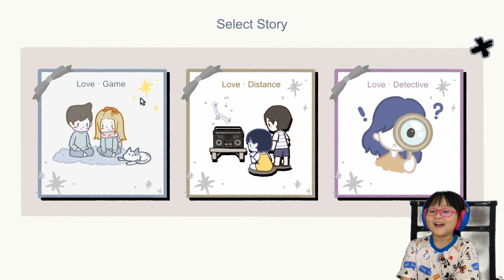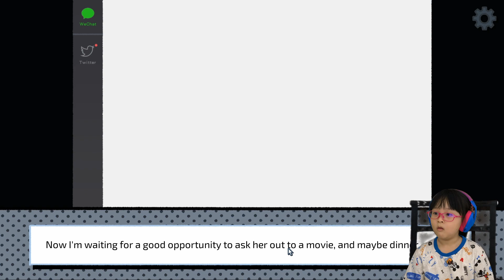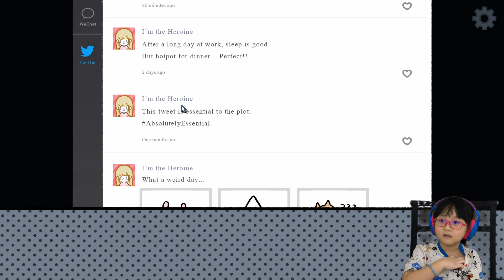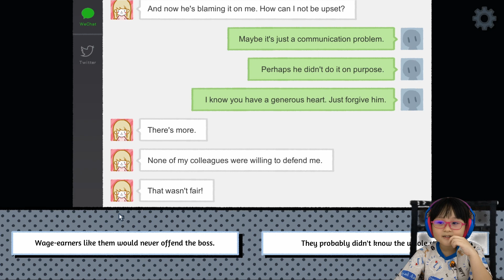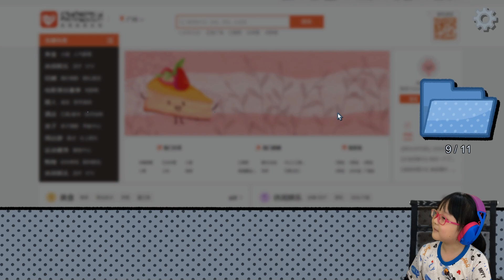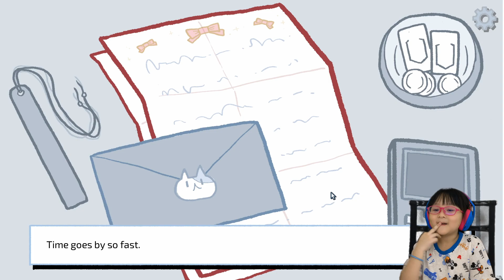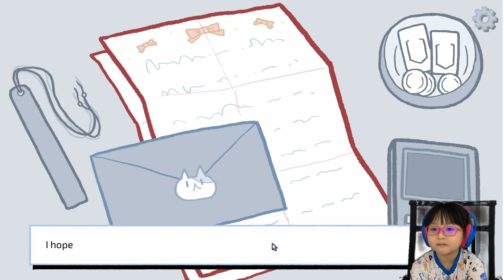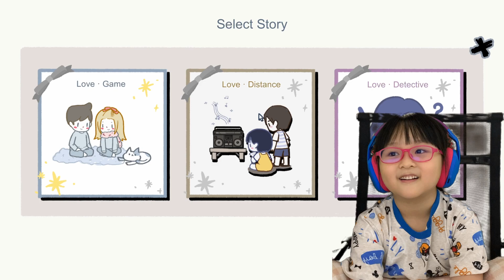Yessss... Akhirnya Berhasil, Setelah Putus 3 Kali! feat. My Daddy - Love Choice Indonesia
Halo Guys.. Hari ini kita akhirnya kita berhasil membuat keputusan dengan perasaan dan sikap yang benar, dan kita tidak putus guys.. Yessss... hahah

Dan seperti biasa tetap bareng Daddy :)

Yukk kita mulaii main gamenya dan terima kasih uda menonton :)

See you soon.. Love from Belle & Daddy